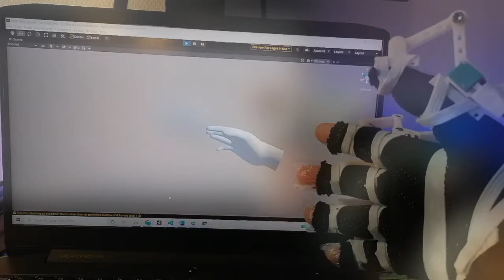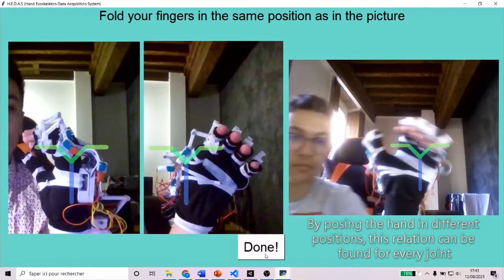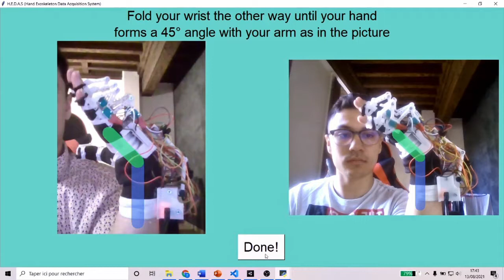21 DOF cheap VR glove (25$): Hand Exoskeleton Data Acquisition System (H.E.D.A.S) 🦾🖐️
A new project, part of my education and the obtention of my diploma ; ). This is a glove able to measures hand/finger movements (21 DOF actually). The glove only costs 25 euros, which is very cheap compared to existing gloves on the market. You can find the STL files and codes on my GitHub for inspiration

The glove is composed of an Arduino Nano, a multiplexer and potentiometers. It can be assembled thanks to multiple parts 3D printed. The virtual hand simulated comes from Unity, the glove communicates the values obtained from the Arduino right to UNITY to move the finger accordingly.

(I won't do a tutorial on this project since I consider it as a "fail". It was supposed to be easy to assemble, but in reality, it's a real mess, especially concerning the wiring...)

Timestamps:
00:00 Intro
00:05 Demo (Fingers)
00:24 Demo (Thumbs)
01:02 Demo (Wrist)
01:14 The calibration